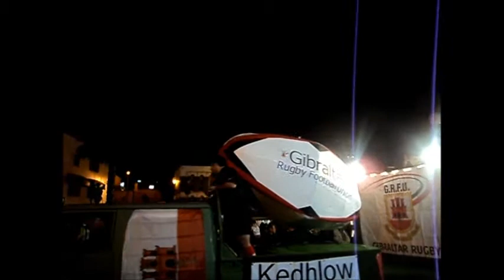3 Kings Cavalcade Gibraltar 2013.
The Cavalcade of the 3 Kings was great,all the people involved should be very pleased with themselves ,i took this video expecting a great time and i was not dissapointed.